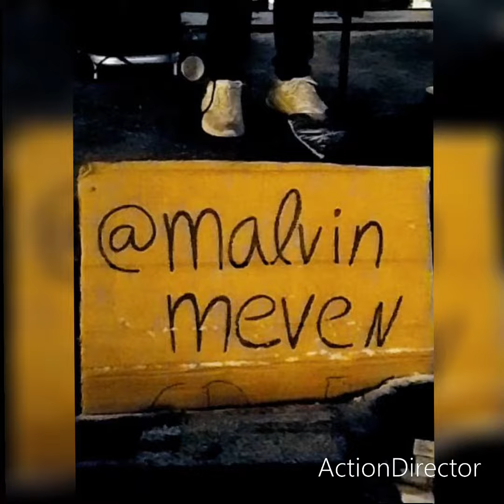Straßenmusiker Hamburg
Hier ein Link zum YouTube Kanal von Malven Meven.